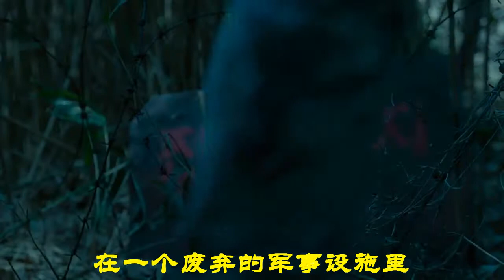【東東愛】野战时被伏击怎么办？和你分享一个三美女不惧淫威摧残，在荒岛上干掉大色狼的故事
自古深情留不住，只有套路得人心！韩国情色电影《贪婪：欲望之岛》